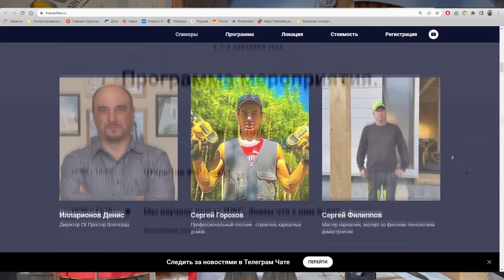Место встречи изменить нельзя. Приглашаю всех!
Приглашаю всех желающих, мастеров и любителей работы с деревом!